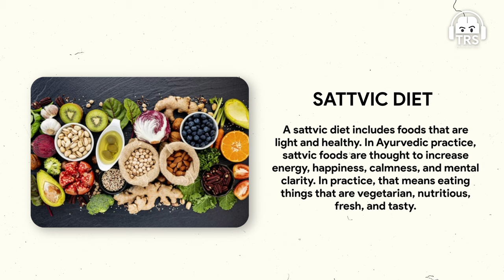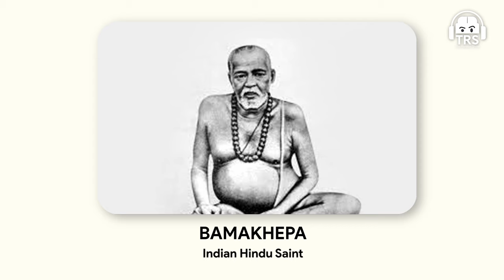Who Is SHIVA? Rajarshi Nandy Opens Up On Mahakal, Bhairava & More | The Ranveer Show 390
Rajarshi Nandy's Book

Follow Rajarshi Nandy's Social Media Handles:-

The Ranveer Show is back with another episode with Rajarshi Nandy. In this episode, Rajarshi sir dwelled deep into the world of spirituality and explained the true meaning of Shiva. Shri Rajarshi Nandy is a Sadhaka and an adherent of the Sanatan Dharma. Rajarshi sir is also a technical writer by profession, an upasaka, an author, a speaker, and a columnist with a keen interest in exploring spiritualism.

This one is a Mahashivratri special episode and the first part of our 4 part series. In this episode, we talked about the difference between Mahakal, Shiva, and Bhairava, discussed the reality of different realms, the significance of doing Sadhana and visiting the temple, who are atheists, is there evil in the world, and much more. Along with that, we discussed the reality of reincarnation, the reason behind wars, attachments, Visha Kanya, and much more.

Every time I have a conversation with Rajarshi Nandy, I find myself gaining so much more knowledge. I hope that after seeing this episode, you will feel the same.

(0:00) - Start of the podcast
(2:53) - Rajarshi Nandy x Ranveer Allahbadia begins
(3:17) - Significance of Yantras
(5:57) - Meaning of reality
(7:55) - Fixed karmas
(9:57) - Free will or preprogrammed fate
(11:45) - Dreams
(18:55) - What is the point of s*x
(27:13) - Use of meat in spiritual rituals
(29:30) - Significance of Prasad
(40:50) - Visha Kanya
(42:11) - Reality of reincarnations
(47:35) - Maya and attachments
(50:00) - Reincarnations of negative beings
(58:28) - Origin of spiritual force
(1:04:45) - Atheist
(1:08:55) - How to quantify evil
(1:13:47) - Why do wars happen
(1:20:05) - Understanding different realms
(1:23:30) - Lord Bhairava’s role
(1:28:31) - About Anubis
(1:30:35) - Difference between Mahakal, Bhairava & Shiv
(1:46:42) - Sadhana vs visiting to temples
(1:50:00) - Do lower beings pray to deities
(1:59:39) - Thank you for watching
(2:00:46) - End of the podcast